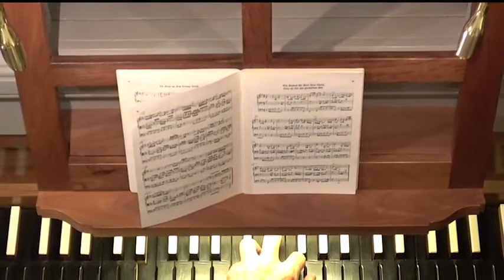J.S.Bach:O Mensch, bewein dein Sünde groß, BWV 622 (Michael Radulescu)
Michael Radulescu interpreta "O Mensch, bewein dein Sünde groß, BWV 622" di Johann Sebastian Bach. Registrazione effettuata nella chiesa di S. Maria Assunta in Vigliano Biellese (Biella) il 9 settembre 2017, in occasione della manifestazione "Organalia in Tour" e della consegna al Maestro del "Premio "Organalia" alla carriera.